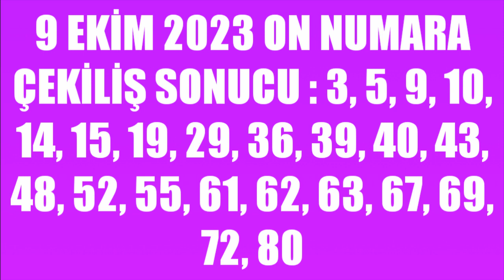On Numara Çekiliş Sonuçları 9 Ekim 2023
Merhabalar bu videomuzda sizlere on numara şans oyunundaki bu çekilişteki tahlili numaraları sıralı bir şekilde küçükten büyüğe aktarıyoruz.İyi Seyirler Dilerim.

on numara sonuçları 9 ekim pazartesi
9 ekim 2023 on numara çekiliş sonuçları
9 ekim pazartesi on numara sonuçları
on numara çekiliş sonuçları 2023 ekim
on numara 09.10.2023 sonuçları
2023 on numara sonuçları
288.çekiliş on numara sonuçları
on numara sonucu 9 ekim
on numara çekiliş sonuçları bugün (son hafta)
on numara oyunu sonuçları
on numara sonuçları
on numara sonucu
on numara
on numara nasıl oynanır
on numara nedir
on numara çekilişi
on numara sonuçları bugün
on numara tutturan adam
on numara sorgulama
on numara sonucu bugün
on numara sonuçları bugün 2023
on numara sonuçları son hafta
on numara sonuclari
on numara sonucları